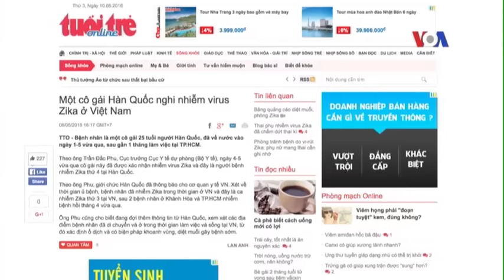Một phụ nữ Hàn Quốc bị nhiễm virus Zika tại Việt Nam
Tin tức Nếu không vào được VOA, xin các bạn hãy vào để vượt tường lửa. Một phụ nữ Hàn Quốc 25 tuổi bị nghi đã nhiễm virus Zika tại Việt Nam, theo bản tin của Tân Hoa Xã số ra hôm nay.

Giới thẩm quyền Hàn Quốc đã xác nhận bệnh nhiệm đã lây nhiễm virus Zika, theo báo Tuổi Trẻ.

Đây là bệnh nhân thứ tư người Hàn Quốc bị nhiễm virus Zika. Bà bị nhiễm sau khi làm việc tại Saigon trong một tháng và vừa rời Việt Nam về nước vào ngày 1/5.

Nếu thực sự bệnh nhân này bị nhiễm virus tại Việt Nam thì đây là ca Zika thứ 3 tại Việt Nam. Hai ca trước đây đã được báo cáo tại tỉnh Khánh Hoà.

Trung tâm Kiểm soát và Ngăn ngừa Dịch Bệnh của Hoa Kỳ CDC báo cáo hồi tháng Ba rằng ít nhất hai phụ nữ bị nhiễm Zika trong lúc mang thai đã quyết định phá thai.

Trong khi quận San Diego đã trở thành điểm nóng đối với virus Zika, chỉ đứng sau Los Angeles, theo Bộ Y tế Công California, dựa trên con số lây nhiễm Zika có liên quan tới các chuyến du hành sang Á Châu, theo các số liệu thu thập từ đầu năm 2015.

Virus Zika bị liên kết với chứng đầu nhỏ nơi trẻ sơ sinh. Các vụ lây nhiễm thường là do muỗi truyền, nhưng có những ca bị cho là có thể đã lây nhiễm qua đường tình dục.